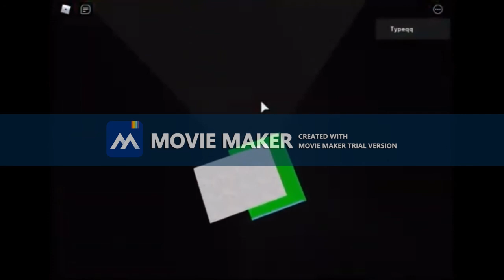Roblox Funny Moments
9.2.2020
9.2.2019